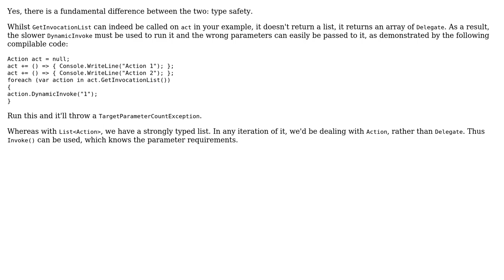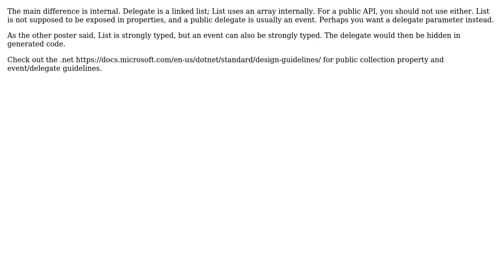Software Engineering: Fundamental differences between a List‹Action› vs Action (2 Solutions!!)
Software Engineering: Fundamental differences between a List‹Action› vs Action

With thanks & praise to God, and with thanks to the many people who have made this project possible! | Content (except music & images) licensed under CC BY-SA | Music | Images & others | With thanks to user johnny 5 user Frank Hileman user David Arno and the Stack Exchange Network Trademarks are property of their respective owners. You are responsible for your own actions.